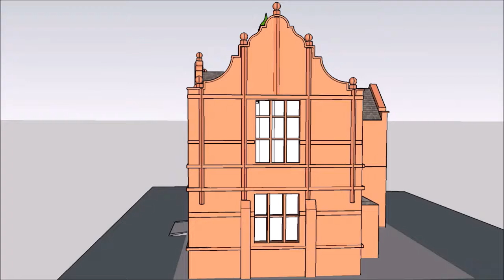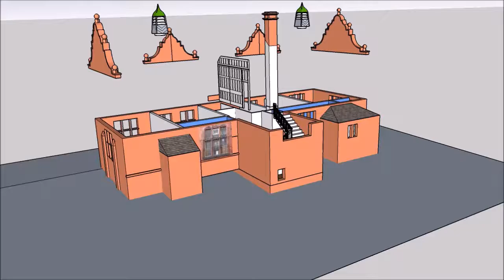Brunner Guildhall, Winsford, Cheshire - a 3d model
The Brunner Guildhall is a Grade II listed building located in Winsford, Cheshire It was given to Winsford in 1897 by Sir John Brunner (local MP and co-founder of Brunner Mond Ltd) as a Diamond Jubilee Gift in the 60th year of Queen Victoria’s reign.
Designed by A.E.Powles, Northwich, and built by J.Fowles, Winsford, at a cost of £3,000. It was opened by Sir John Brunner on 4th November 1899.
Winsford Town Council (which holds the Guildhall in trust for the people of Winsford) is undertaking a major project designed to restore the building and bring it back into use. The vision is to see the Guildhall provide a mix of commercial and social activity that meets the needs and interests of today’s residents of Winsford.